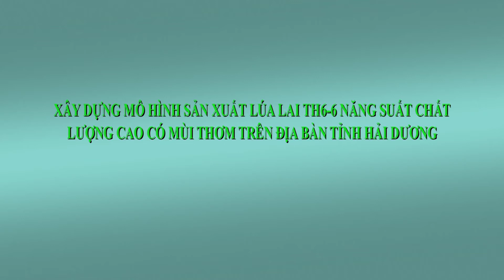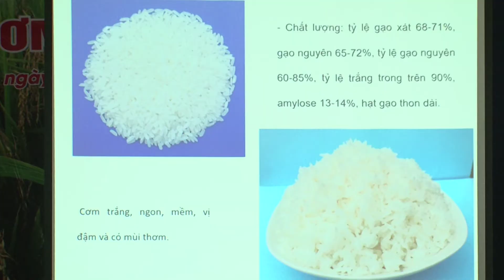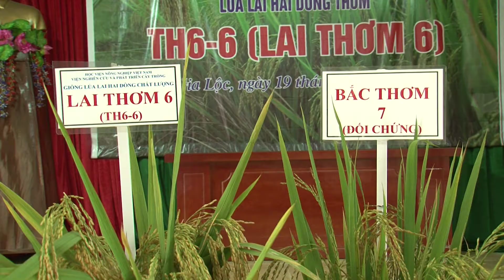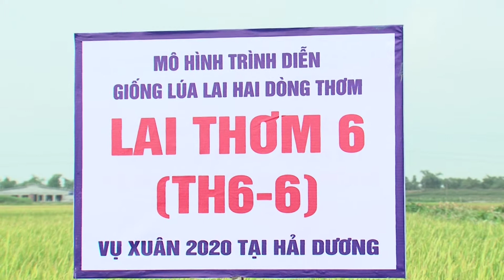Lúa TH 66